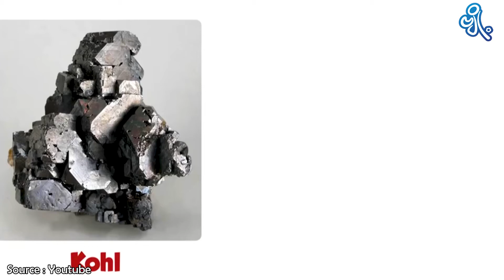ရှေးအီဂျစ်လူမျိုးတွေရဲ့ ထူးထူးဆန်းဆန်း မိတ်ကပ် ခြယ်သဖန်တီးမှုများ Teaser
အီဂျစ်လူမျိုးတွေဟာ အလှအပအတွက် ခြယ်သရာမှာ ကိုယ့်ကိုယ်ကိုယ် လှပဖို့ဆိုတဲ့ ရည်ရွယ်ချက်မရှိသလို ယုံကြည်သက်ဝင်မှုနဲ့ ဆေးဖက်ဝင်တဲ့ အကျိုးအာနိသင်တွေရဖို့အတွက်သာ အဓိကထားကြတာဖြစ်ပါတယ်။ ခြယ်သတဲ့အခါ မကောင်းတဲ့ဝိညာဉ်တွေရန်က ကာကွယ်ဖို့ ဖန်ဆင်းရှင်တစ်ဦးသဖွယ် တုပပြီး အထူးသဖြင့် မျက်လုံးကို အဓိကထား ဖန်တီးခြယ်သကြတယ်လို့ သမိုင်းအထောက်အထားတွေအရ သိရပါတယ်။

Ra  နဲ့ Horus လို ဖန်ဆင်းရှင်၊ နတ်ဘုရားတွေနဲ့ ထာဝရဘုရားသခင်အ​ပေါ်မှာ ဘယ်လို ယုံကြည်သက်ဝင်မှု​တွေ​ကြောင့် အဲဒီလို လိမ်းခြယ်မှုလုပ်သလဲ၊ ဘယ်လိုတွေခြယ်သကြသလဲ သိရအောင် ဗျို့ Lifestyle Application မှာ ဝင်ရောက်ကြည့်ရှုကြပါနော်။

နည်းလမ်း (၁)
MPT ဖုန်းနံပါတ်ဖြင့် 8637 ကို ON ဟု SMS ပေးပို့ပြီး ဝန်ဆောင်မှုရယူကာ ဗျို့ Lifestyle Application ထဲမှ ဗေဒင်၊ မျက်လှည့်၊ ရယ်ရွှင်စရာများ အပါအဝင် သုတ၊ ရသ အစီအစဉ်ကောင်းများစွာကို နေ့စဉ် ပျော်ပျော်ကြီး ကြည့်ရှုနိုင်ပြီနော်။

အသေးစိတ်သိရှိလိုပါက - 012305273